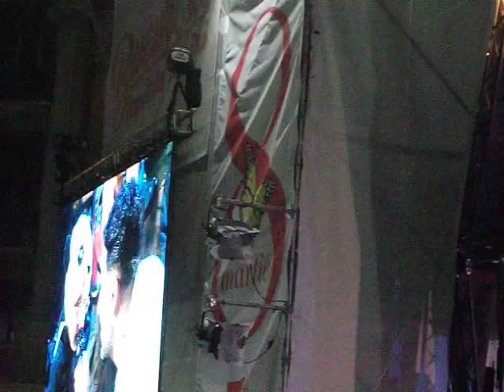Conect R 002 vara nu dorm